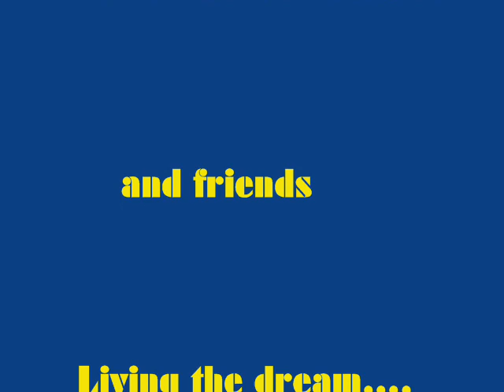The Dirtbike Dudes (come meet the Boys)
Meet the Dudes,living the dream...